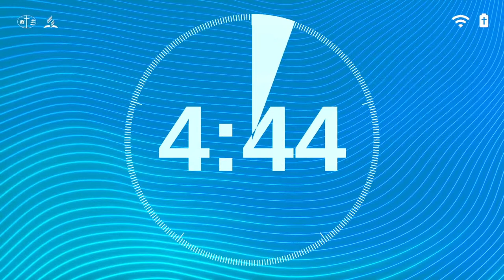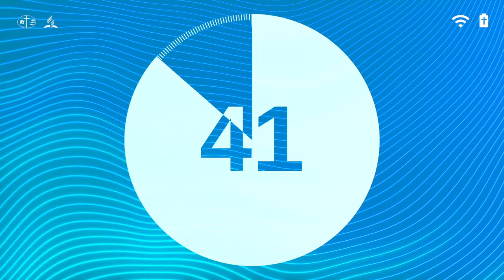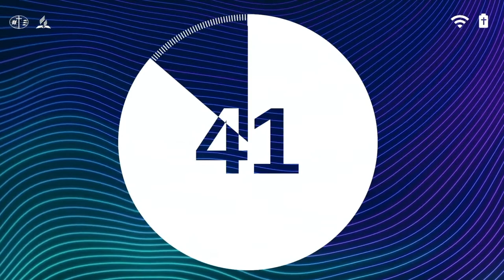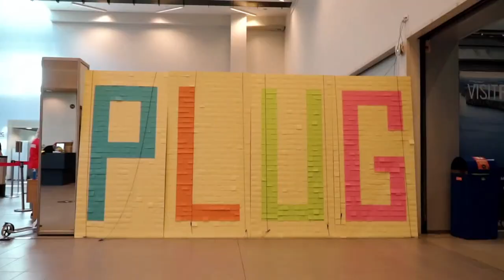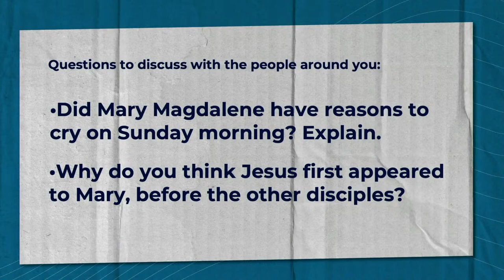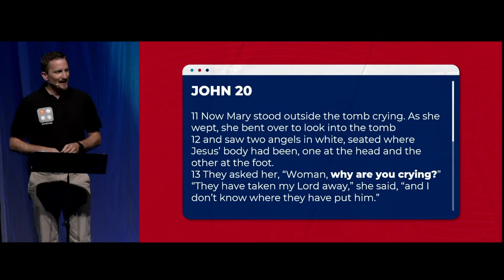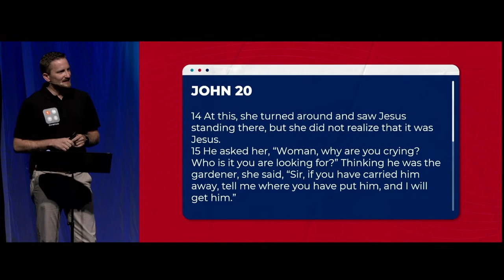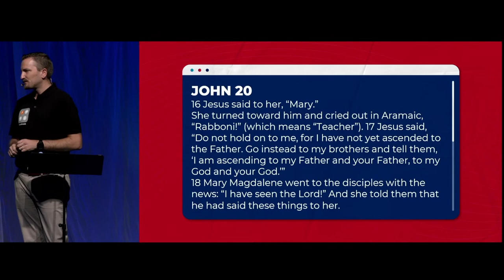AYC 2022 Lahti, Finland - Wednesday Morning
Live from from the Adventist Youth Congress 2022 in Lahti, Finland